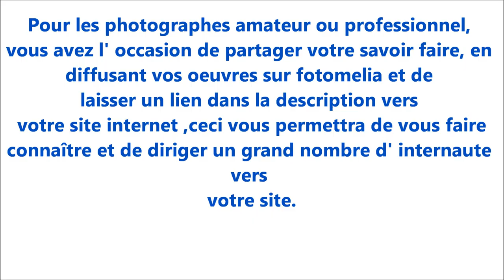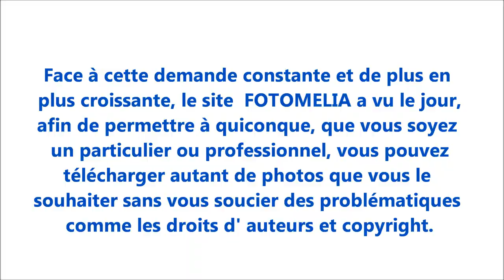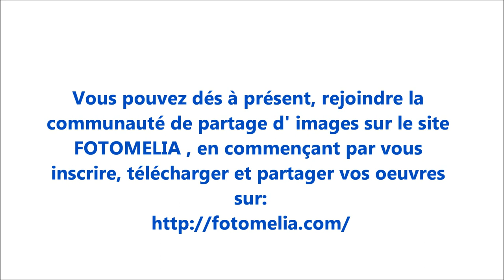FOTOMELIA banques d' images photos gratuites libres de droits creative commons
FOTOMELIA banques d' images photos gratuites libres de droit creative commons

FOTOMELIA

banques d' images gratuites et libres de droit sous creative commons, vous pouvez utiliser les images
pour un usage privé et commercial.
Vous pouvez également partager vos images en téléchargement gratuit.
Pour les photographes amateur ou professionnel, vous avez l' occasion de partager votre savoir faire, en diffusant vos oeuvres sur fotomelia et de laisser un lien dans la description vers votre site internet ,ceci vous permettra de vous faire connaître et de diriger un grand nombre d' internaute vers votre site.

Rechercher des images, des illustrations et des photos gratuites et libres de droit, est un travail fastidieux à cause du copyright et des droits d' auteurs.

 Beaucoup d' internautes sont à la recherche de contenu d' images gratuites :

-illustrer son blog
-créer des cartes de visite
-personnaliser des t-shirts , des toiles , des tableaux, ou tout autre support
-créer des montages vidéos à partir d' images : youtube, dailymotion, facebook
-etc

Face à cette demande constante et de plus en plus croissante, le site  FOTOMELIA a vu le jour,
afin de permettre à quiconque, que vous soyez un particulier ou professionnel, vous pouvez
télécharger autant de photos que vous le souhaiter sans vous soucier des problématiques comme les droits d' auteurs et copyright.
Les téléchargement des images fournies par fotomelia sont tenus de Creative Commons Deed CC0. En vertu des droit, les images uploadés sur le site fotomelia par ,les utilsateurs : ces derniers reconnaissent renoncer à tout droit d’auteur et droits connexes ou voisins à ces images. Vous êtes libre d’adapter et d’utiliser les images à des fins commerciales sans attribuer l’auteur ou la source d’origine.
le site est trés simple d' utilisation, chaques images sont répertoriées par catégories, vous pouvez également utiliser  le moteur de recherche pour trouver vos photos en utilisant des mots- clés .
Pourquoi es ce totalement gratuit et comment puis-je en être assurer?

réponse: FOTOMELIA propose un partage de photos, images, illustrations entre internautes du monde entier, en mettent à disposition vos images, vous accepter les termes du contrat:
Vous pouvez dés à présent, rejoindre la communauté de partage d' images sur le site FOTOMELIA , en commençant par vous inscrire, télécharger et partager vos oeuvres: